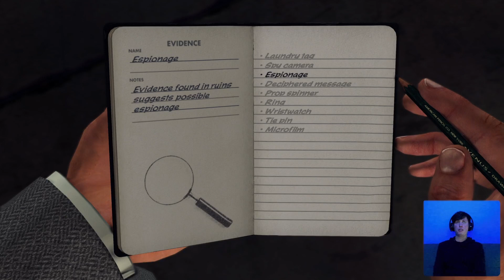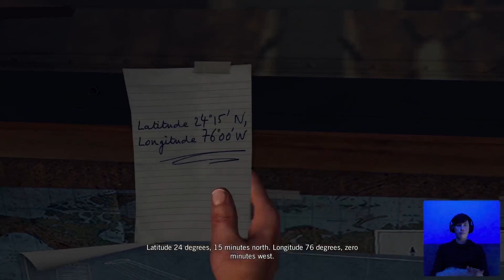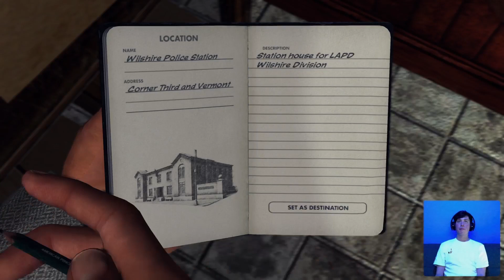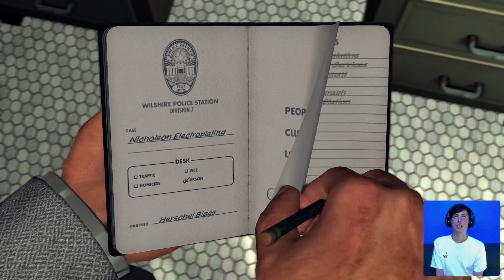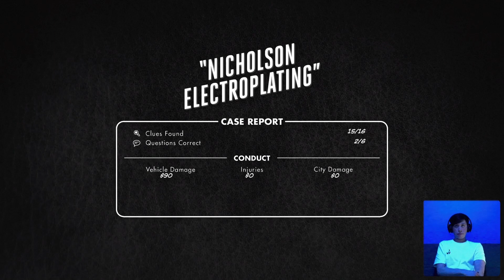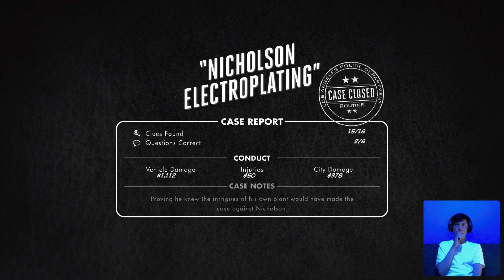A SHOOTOUT WITH THE MILITARY?- Going For Platinum: LA Noire (Part 50)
Cut down version of full twitch playthrough of LA Noire with commentary